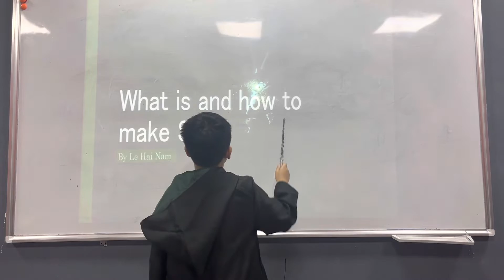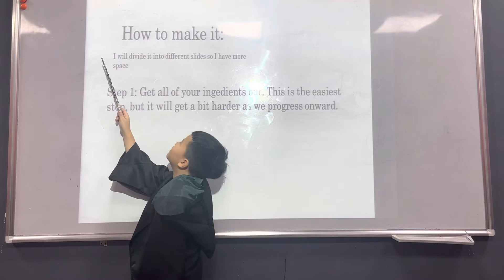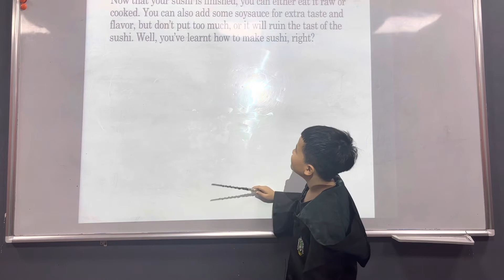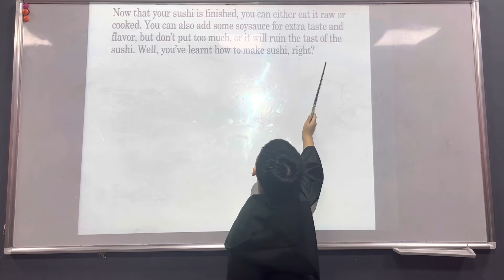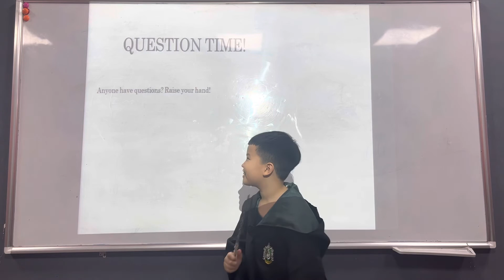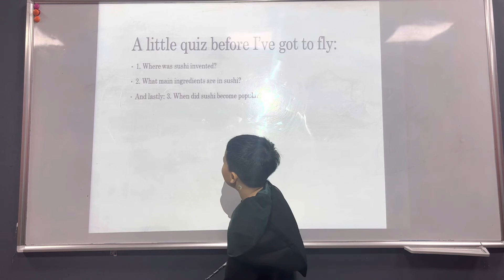Timescity_TC-D4-2201_Presentation 3_Hai Nam